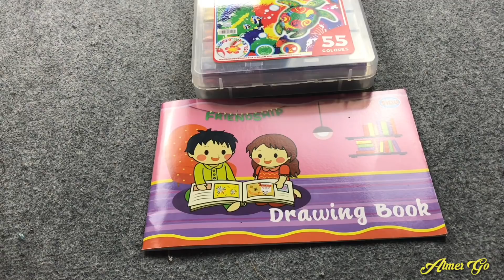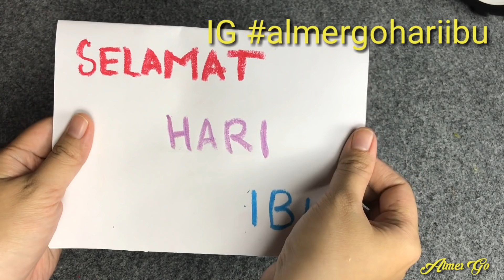DIY Surprise Kartu 3D untuk Mama di Hari Ibu